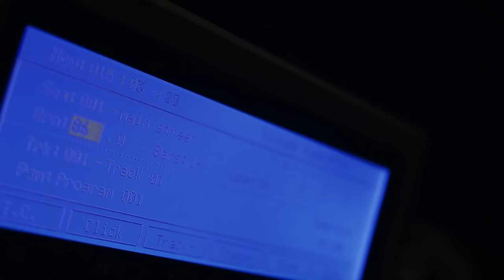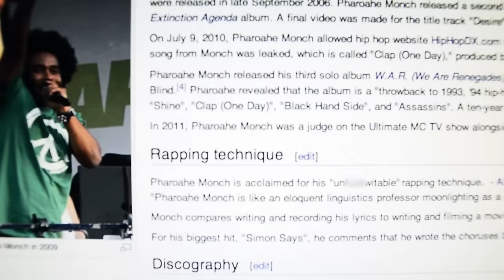Diamond D, Pharoahe Monch - Rap Life (Explicit)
For the single, "Rap Life".  Available Now!

Directed by Deacon the Villain for A Piece of Strange LLC and Amond Jackson for Salem Psalms LLC.
Edited by Deacon the Villain

Official music video by Diamond D & Pharoahe Monch performing Rap Life. 2014 Lilkee Productions